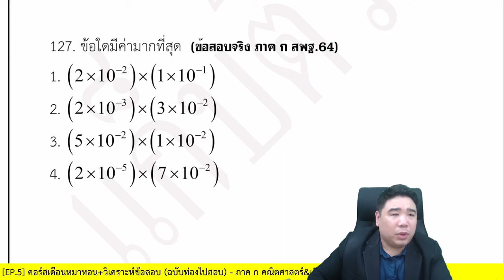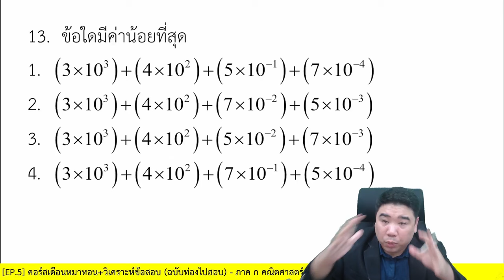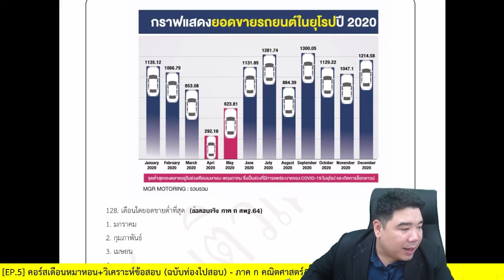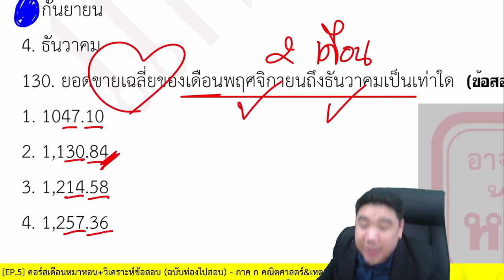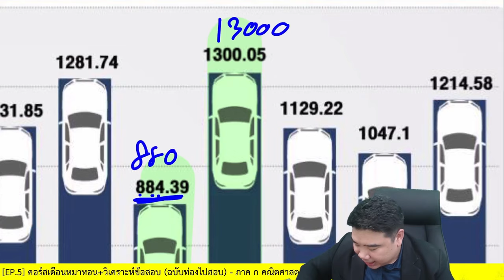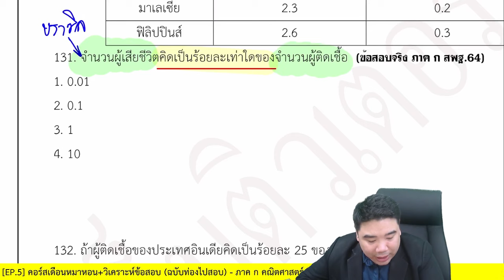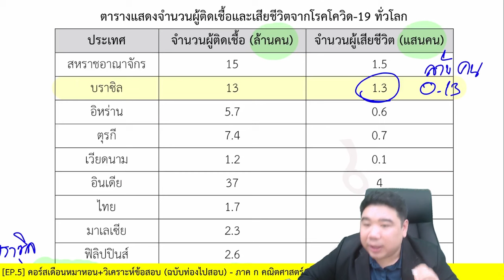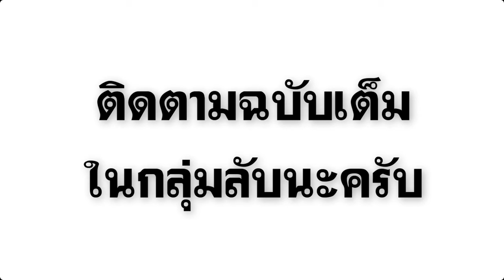เลขยกกำลัง ค่าเฉลี่ย ตารางข้อมูลสถิติ | ภาค ก คณิตศาสตร์